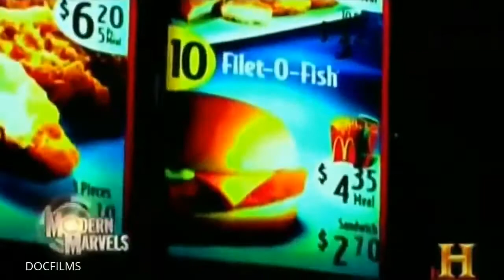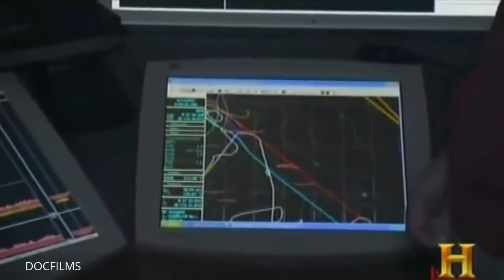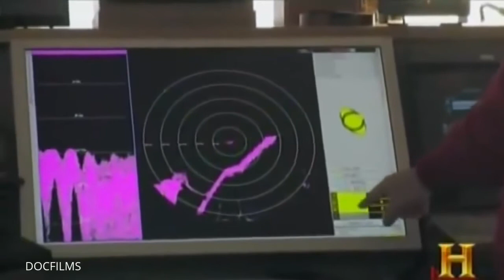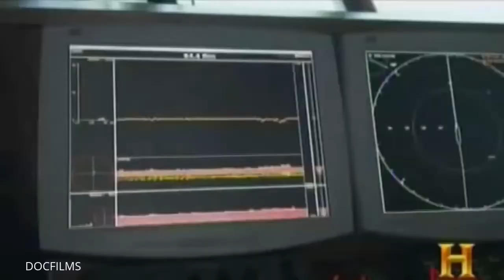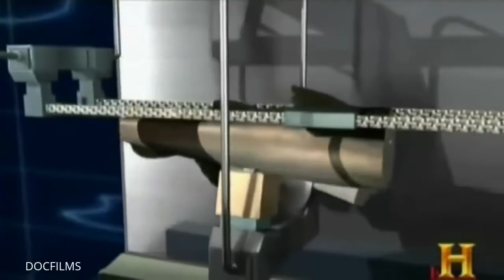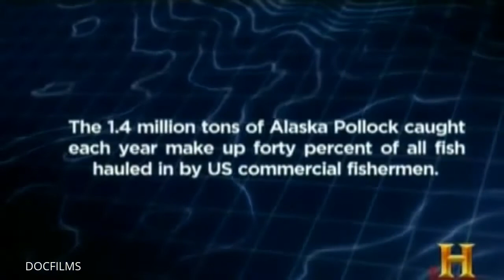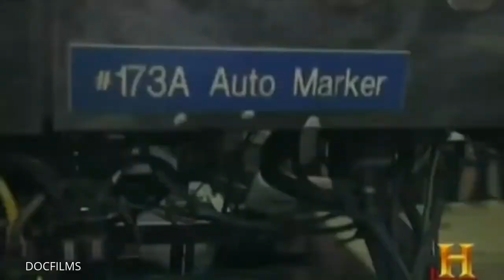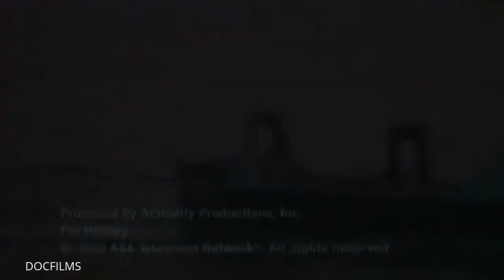SHIP WORLD SERIES Alaska Pollock Fishing n